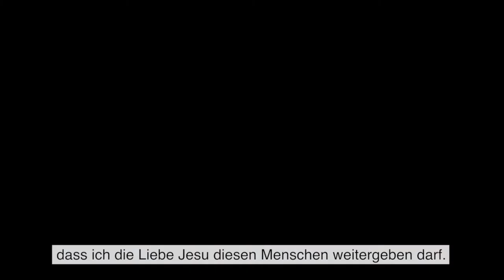Als Secondo zwischen zwei Welten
Ich bin Eno, in der Schweiz geboren und aufgewachsen. Meine Eltern sind ursprünglich aus der Türkei. Ich bin im Islam erzogen worden. Meine Eltern haben mir immer gesagt, dass es ein Privileg sei, dass ich in die beste und einzig wahre Religion hineingeboren wurde.